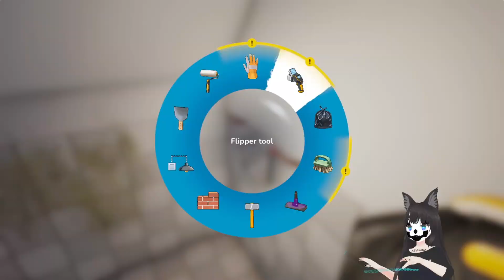Juggalo PREviews: House Flipper 2 [NEXT Fest]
There's another NEXT Fest on Steam so we're gonna take a look at some demos! Starting off with House Flipper 2.